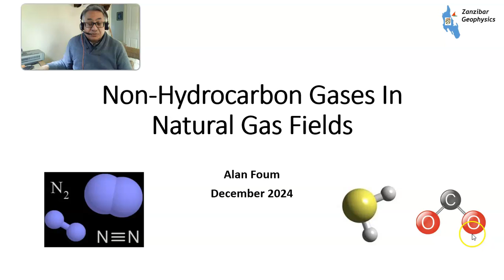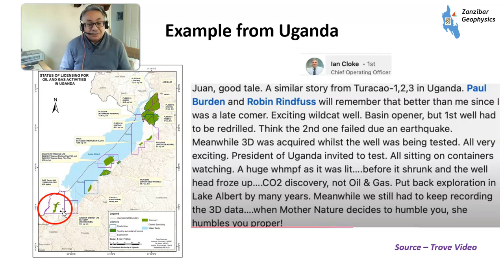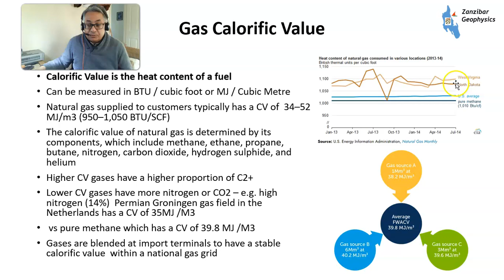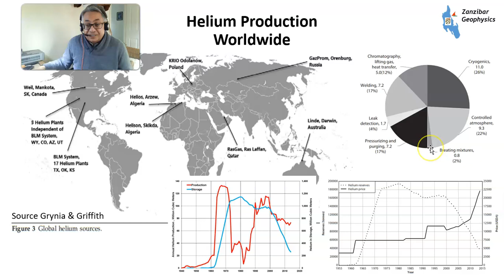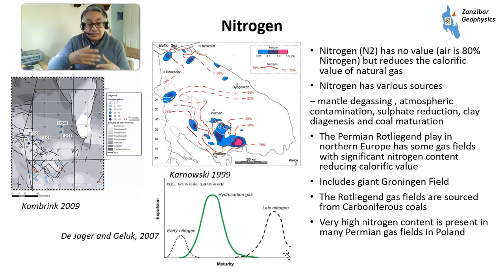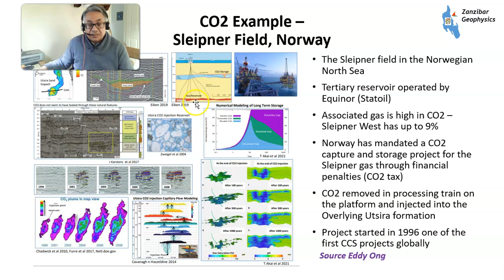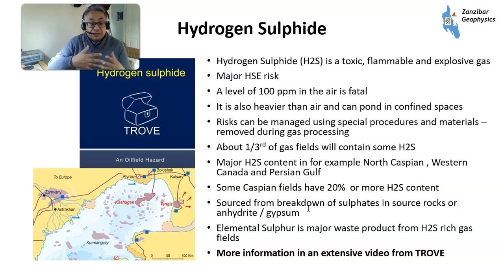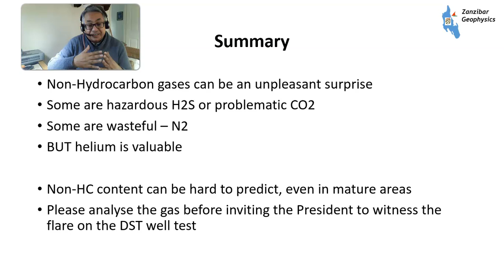Non-Hydrocarbon Gases In Natural Gas Fields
Natural Gas is mainly composed of methane (CH4)
Thermogenic natural gases also contain some heavier hydrocarbons such as ethane (C2H6), propane (C3H8) etc

BUT many natural gases also contain some non hydrocarbons
Some are valuable – such as helium (He)
Some are a bit of a waste – such as nitrogen (N2) – reduces calorific value
Some are a problem – such as carbon dioxide (CO2)  complicates gas processing, reduces caloric value and increases CO2 emissions
Some are hazardous – such as hydrogen sulphide (H2S) – a very dangerous gas
Non-HC content can be hard to predict, even in mature areas
Please analyse the gas before inviting the President to witness the flare on the DST well test